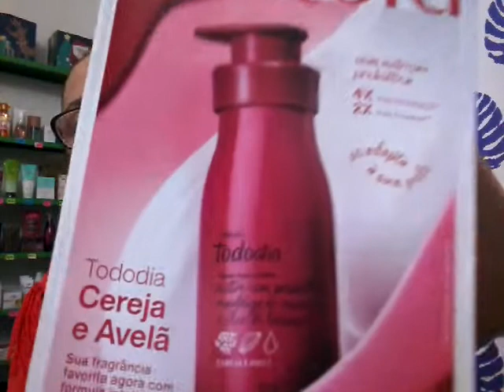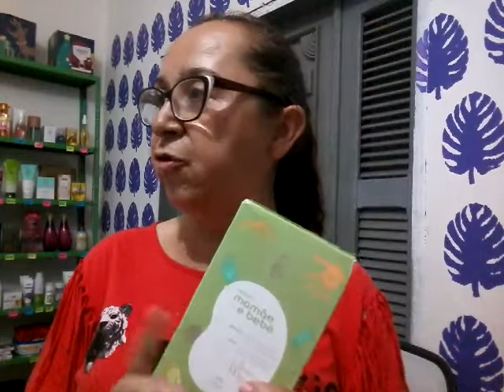ABERTURA DE CAIXA NATURA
Av.Cel.Vicente Alexandrino de Sousa - 76
Bairro: Tauazinho
Cidade: Tauá-Ceará
CEP.63660-000